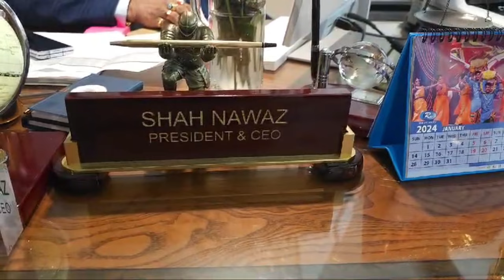Shah Nawaz Group AV| Documentary Film| Chorka Communication